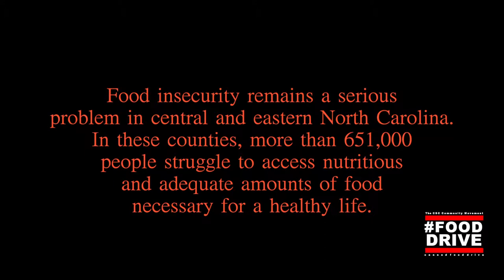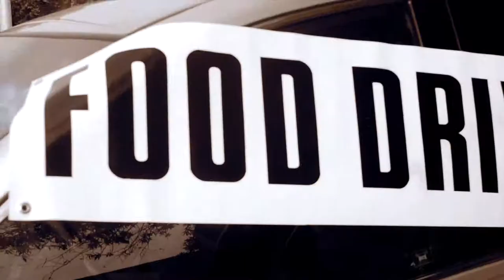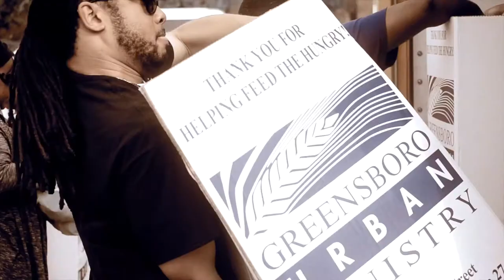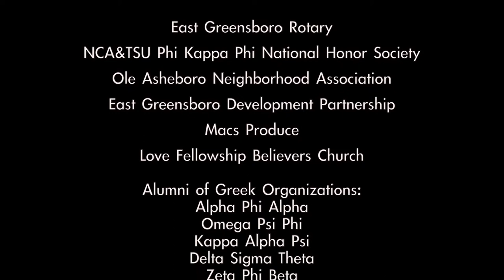The 2015 CSC Give Back Food Drive Documentary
Documentary footage of the CSC Community Movement Give Back Food Drive held on October 25, 2015.  The food drive was a partnership between CSC and the Greensboro Urban Ministry, the NCA&TSU Department of Political Science and Criminal Justice, Black Professionals of NC & Allies, S-Label Printing+Creative, the East Greensboro Rotary Club, and the NCA&TSU Phi Kappa Phi National Honor Society.  Over 1,900 pounds of food were collected with all proceeds donated to the Greensboro Urban Ministry Food Banks.  CSC Community Movement is still collecting monetary donations which can be made Footage and musical score provided by C.Focus.Shoot Videography.